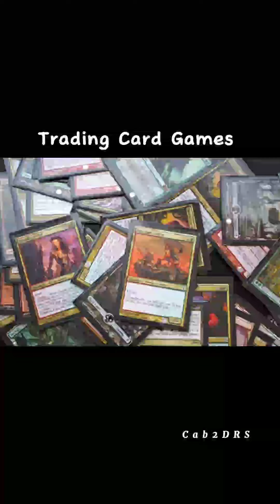Filipino Toys | Back to the classic times!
Come and let's reminisce together all the fun we had playing with these traditional filipino toys